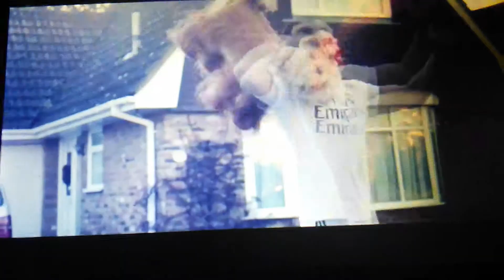Joe Weller Ronaldo Chop